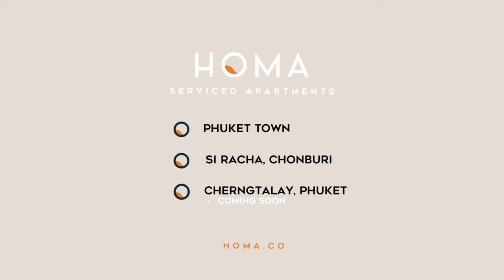HOMA | Serviced residence for rent in Si Racha, Chonburi | Onsen, gym, rooftop pool, golf simulator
𝗛𝗢𝗠𝗔 𝗦𝗜 𝗥𝗔𝗖𝗛𝗔 | Daily, Monthly & Yearly Stays 🏡

Our new destination offers fully furnished one-bedroom Apartments (46-71 sqm) for both long and short-term rentals. 🏡

𝗕𝗲 𝘁𝗵𝗲 𝗳𝗶𝗿𝘀𝘁 𝘁𝗼 𝗲𝘅𝗽𝗲𝗿𝗶𝗲𝗻𝗰𝗲 𝗼𝘂𝗿 𝗽𝗿𝗲𝗺𝗶𝘂𝗺 𝗮𝗺𝗲𝗻𝗶𝘁𝗶𝗲𝘀 𝗶𝗻 𝗦𝗶 𝗥𝗮𝗰𝗵𝗮:
⛳Golf Simulator
♨️Japanese Onsen
🏋️‍♀️Fitness Center
🏊‍♀️ Rooftop Pool

📍𝗣𝗿𝗶𝗺𝗲 𝗹𝗼𝗰𝗮𝘁𝗶𝗼𝗻 𝗶𝗻 𝘁𝗵𝗲 𝗵𝗲𝗮𝗿𝘁 𝗼𝗳 𝗦𝗶 𝗥𝗮𝗰𝗵𝗮
• Close to Central Si Racha & Robinsons shopping malls
• Seafront promenade and public parks
• Samitivej Hospital
• Koh Si Chang Island
• Proximity to Suvarnabhumi Airport (BKK) (1h 10m drive)
• Proximity to Pattaya Beach (40 min drive)